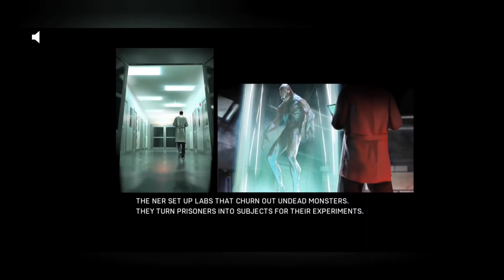Left to survive: dead zombie shooter. Apocalypse|Part 1|Region 1| story mode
mallees gaming

Left to survive: dead zombie shooter. Apocalypse